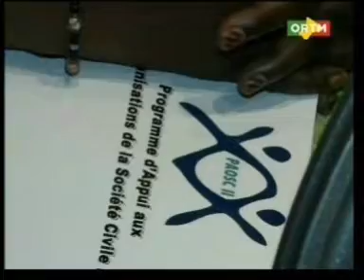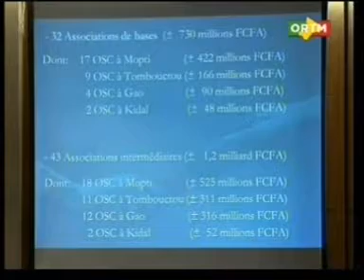Appui de plus de 2 milliards de Fcfa de L'Union Européen à 84 organisations de société civile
Don financier de plus de 2 milliards de Fcfa de L' Union Européen à 84 organisations de société civile